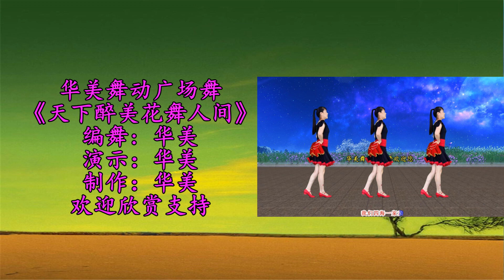花式手絹舞《天下醉美花舞人間》我們四海一家親，暖心好聽！ 【華美舞動廣場舞】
柔美抒情廣場舞《天下醉美花舞人間》美麗的花舞人間，水韻新津！
在這裡既可以學到不同的舞蹈又可以鍛煉身體！

歡迎親們關注支持，每天帶給你不一樣的精彩！ Video này hoàn toàn tuân thủ Nguyên tắc cộng đồng của YouTube và không có vi phạm nào.